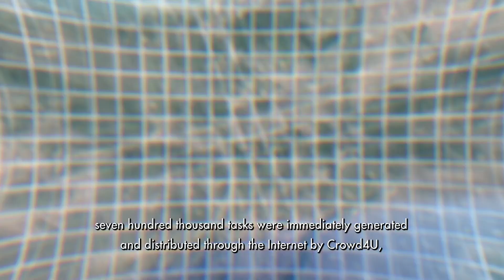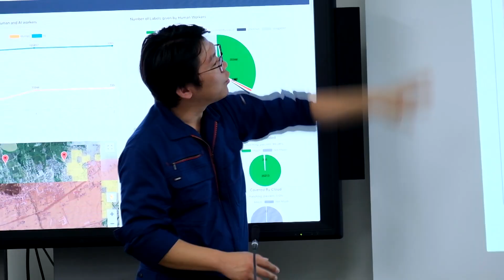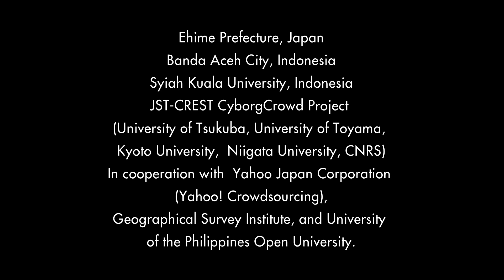The World's First “International Cyber Disaster Response Drill" on Oct 8th, 2019.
The world's first international cyber natural disaster response drill was held on Oct. 8th, 2019, by Ehime Prefecture, Japan and Banda Aceh city, Indonesia, and JST CREST CyborgCrowd Project.
In the drill, the CyborgCrowd Project provided state-the-art technologies for combining the power of not only people but AI agents gathering from all over the world.
Once a large number of aerial photos of flooded areas were received,  seven hundred thousand tasks were immediately generated and distributed through the Internet by Crowd4U, an open academic crowdsourcing platform. The tasks were performed by more than  600  people from 11 countries and AI agents developed by crowd workers.

The results by people and AI agents were automatically integrated by the system.
The disaster map on the whole area was obtained in four hours after the drill started.